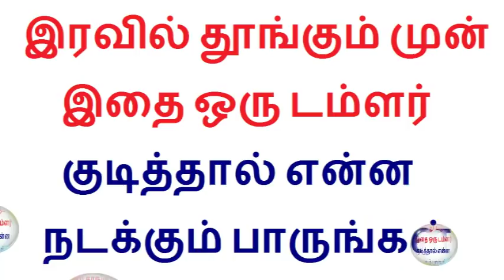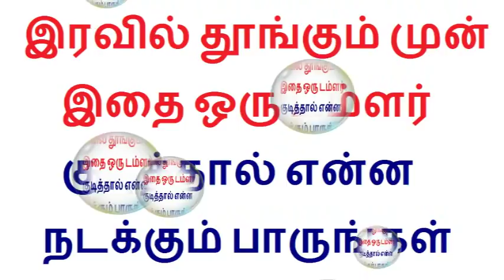இரவில் தூங்கும் முன் இதை ஒரு டம்ளர் குடித்தால் என்ன நடக்கும் பாருங்கள்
Best night drink for health care to sleep without disturbance in stomach pain and heart pain etc..,